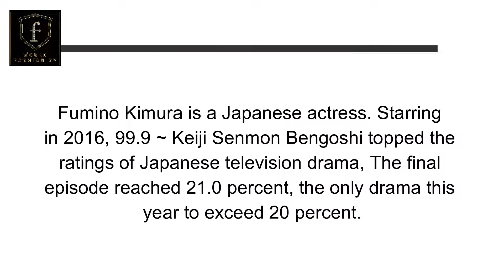Fumino Kimura | JAPANESE ACTRESS